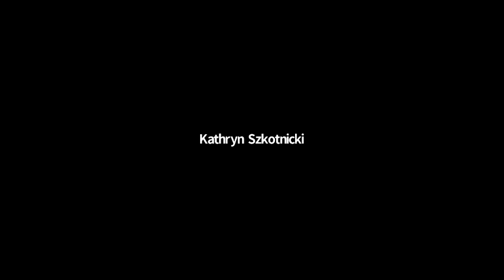KansasFest 2020 10 - Out Of This World: How It Was Done - Rebecca Heinemann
KansasFest 2020, July 24, 2020, 1:45 pm - Out Of This World: How It Was Done - Rebecca Heinemann

KansasFest for 2020, the 32nd annual Apple II convention, was held online July 24 - 25.

A deep dive into the technical challenges in porting the Amiga version of Out of This World to the Apple IIGS, to prove that the 65816 was powerful enough to run the game, paving the way for a Super NES version. Issues covered include how to trick players into thinking the frame rate was higher that it really was; high speed polygon fill functions without using Fill Mode; and two-key rollover by directly reading the ADB stream from the keyboard for better game play response.

KansasFest is an annual convention offering Apple II users and retrocomputing enthusiasts the opportunity to engage in beginner and technical sessions, programming contests, exhibition halls, and camaraderie. Any and all Apple II users, fans, and friends are invited to attend. For photos, videos, and presentations from past KansasFests, please visit the event’s official